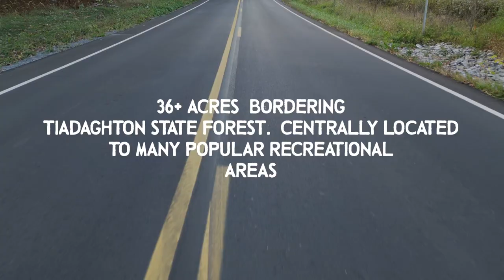Route 44 North | Coudersport Pike Rd. Lock Haven, PA 18745 ( UB)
Davis Real Estate Inc.
106 Bellefonte Ave.

Presented by:
Lisa Linn